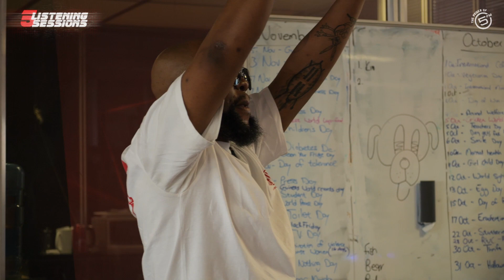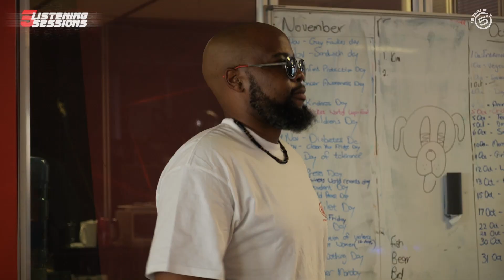5 Listening Sessions | Cinimin with guests Apple Gule & Matt Davies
5FM's very own brother DJ duo, Kyle and Austin Cassim AKA Cinimin, perform an exclusive, intimate 5 Listening Session recorded live at our very own offices in Johannesburg. They're also joined by special guests, Apple Gule and Matt Davies!